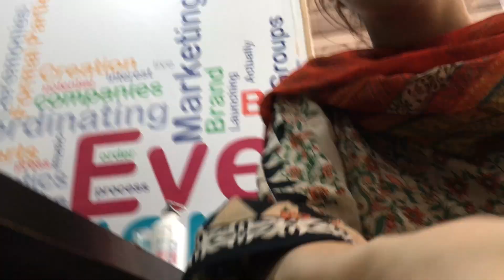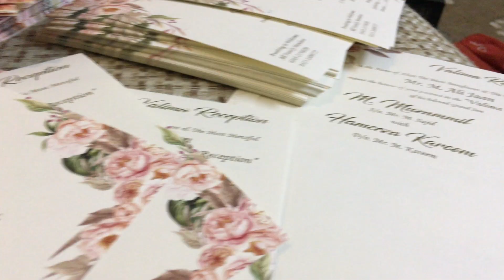My Brother’s Wedding | Episode 2 | bhai ki shadi | Rabeestan